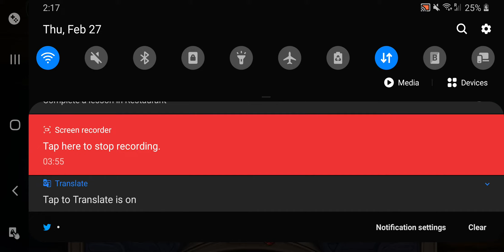I haven't played this mode in forever. (Hearthstone Battlegrounds: Yogg Saron)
I'm tired and want my bed.